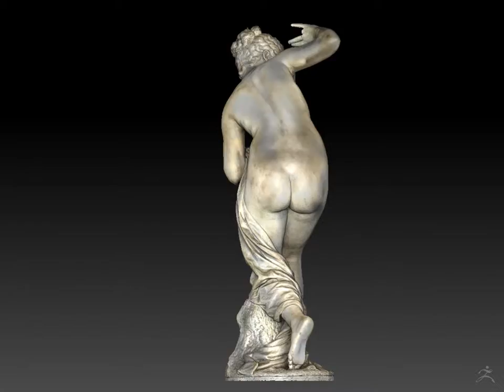Scan with Artec 01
Scanning session with Artec products 01